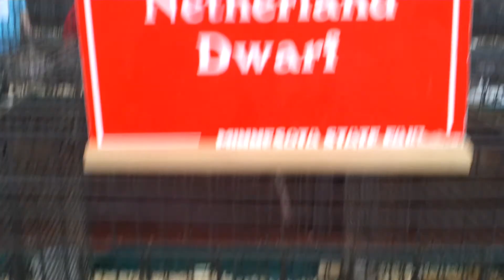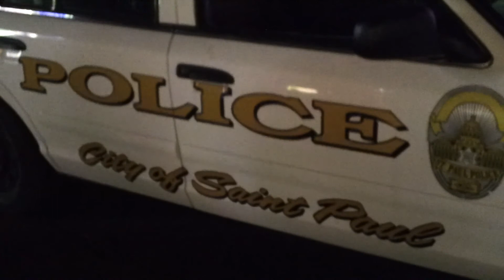Minnesota State Fair